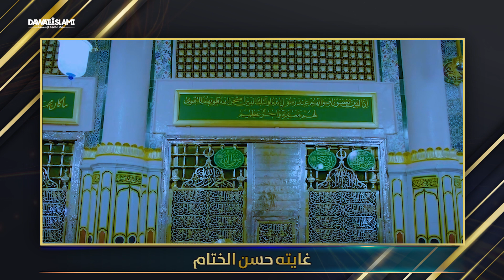يا نبي سلامي عليك || أنشودة رائعة لا تمل من سماعها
للنشيد الديني منذ بدء الإسلام مكانة خاصة، وبه استقبل الأنصار الرسول الكريم عند دخوله المدينة المنورة. ومن ضمن هذه الأناشيد أنشودة جميلة أشرق البدرعلينا.

أنشودة رائعة لا تمل من سماعها || أنشودة أشرق البدر علينا || أنشودة رائعة في مدح النبي صلى الله تعالى عليه وسلم

●▬▬▬▬▬▬▬▬▬ஜ۩۞۩ஜ▬▬▬▬▬▬▬▬▬●